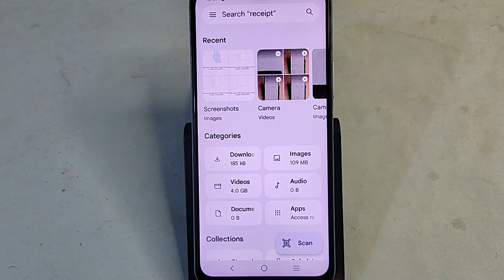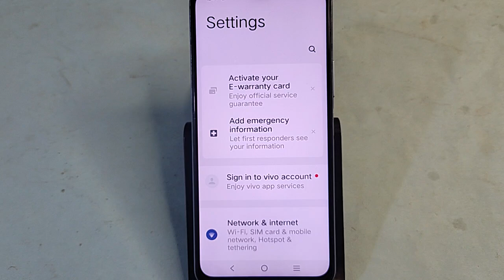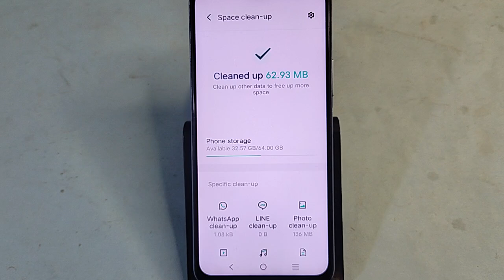Vivo Y58 5G me storage Khali kaise karen, how to clean storage